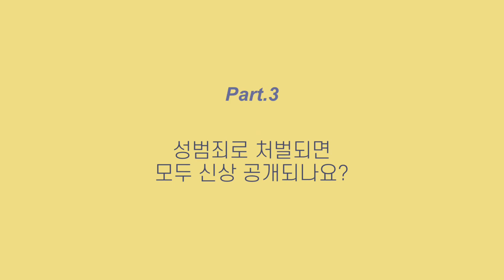성범죄자 전과의 모든 것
안녕하세요 성격 급한 나무늘변 김연수 변호사입니다 😀
오늘은 알아두면 굳~이 쓸데는 없지만 신기한 법률 상식
제2탄 성범죄자입니다 🥳
성범죄자 조두순이 어디 살고 있는지 알 수 있는 방법이 없을까?
조두순의 집 주소를 인터넷에 뿌려 일명 '참교육'을 시키고 싶다면?
성범죄로 처벌이 되면 모두 신상 공개가 되는지
전자발찌에 대한 궁금증 A to Z
시계태엽 오렌지와 같은 약물로 화학적 거세가 가능한가요?
쿠팡맨에 성범죄자가 있다? 없다?
성범죄자에 대한 궁금증을 몽땅 풀어드렸습니다

⍞ 인스타그램에서 매주 금요일 웹툰을 연재하고 있습니다.